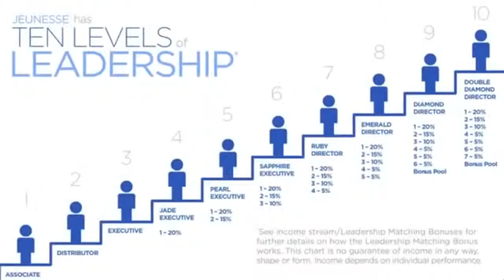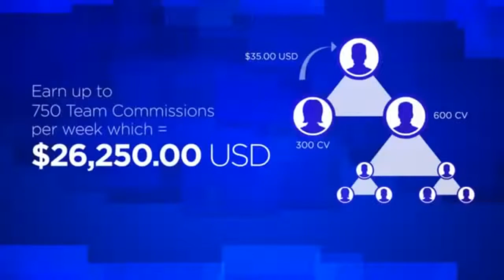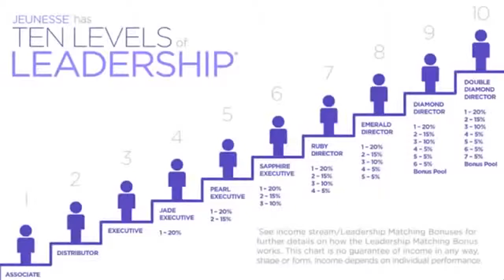Маркетинг план JEUNESSE Global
skype: ivpget